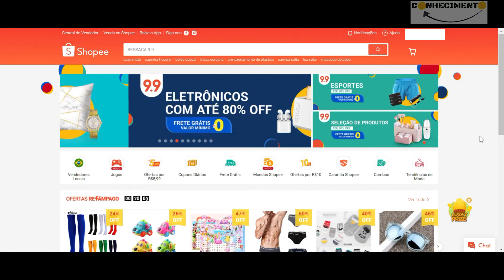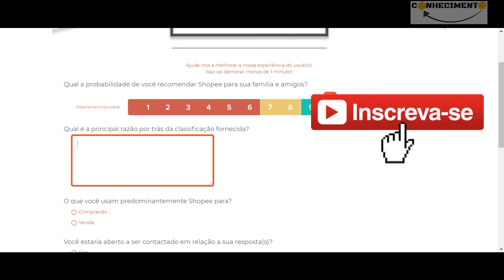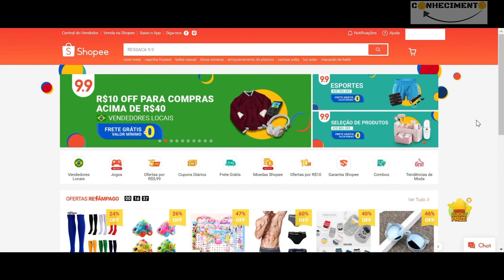Shopee Brasil Pesquisa de Opinião | Deixe suas sugestões, reclamações ou elogios para o site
Minha lista de sugestões:
-Não liberar reembolso para comprador antes da devolução ao vendedor.
- Resolver definitivamente o problema com os saques, principalmente levando em conta que quem já efetuou vários saques está sofrendo o problema sem ter mudado nenhuma informação.
- Precisa ser criado um sistema para que o pagamento via boleto reembolsado deixe o dinheiro na conta do comprador para que ele possa fazer outra compra, isto é urgente.
- Resolver definitivamente o problema de etiqueta PAC que os Correios recusam dizendo que deveria ser Sedex pela entrega ser na mesma cidade ou estado.
-A Shopee deve se responsabilizar quando efetuar o cancelamento da compra mesmo após o vendedor abrir uma disputa, dizer ao vendedor para se virar com o comprador é descabido sendo que a função do site é intermediar a negociação.
-Precisa liberar um meio de bloquear o usuário que não tenha efetuado compra ou chamado no chat.
-Diminuir a lista de palavras bloqueadas no chat, alguém com bom senso deveria analisar melhor esta lista.